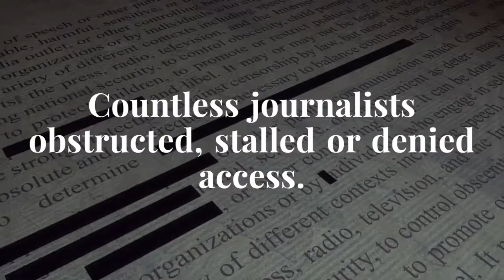RTDNF: Protecting Press Freedom in Perpetuity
RTDNF has been promoting & protecting journalism for 50 years.